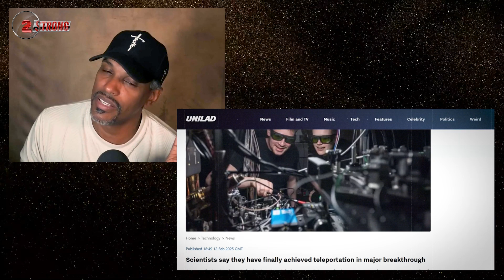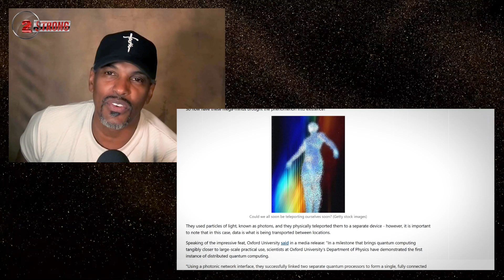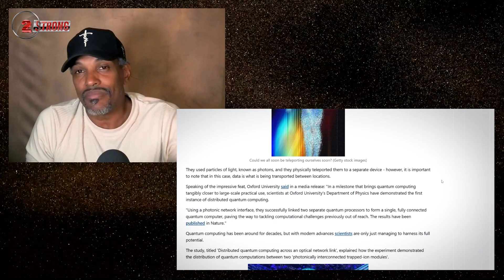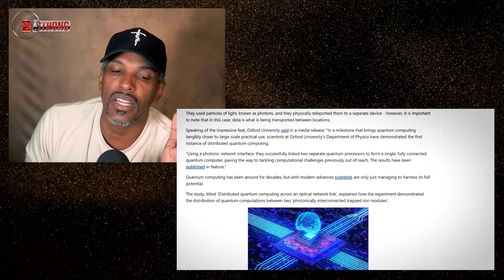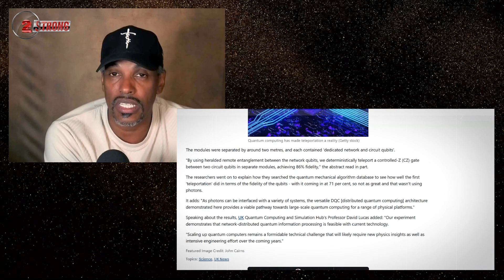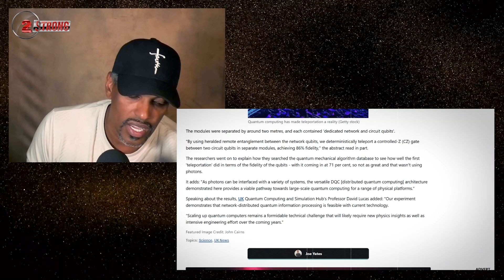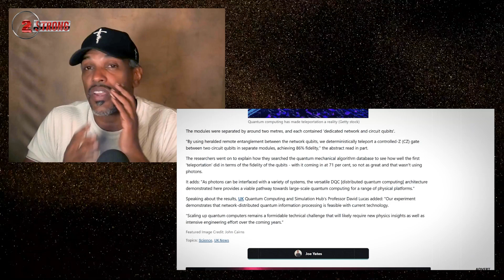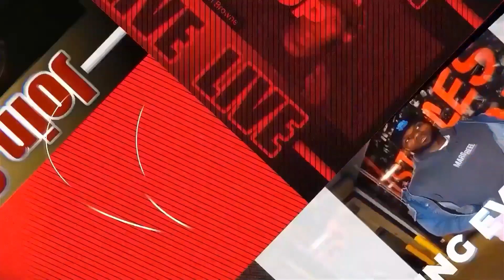REACTION : Scientists Say They Have Finally Achieved TELEPORTATION in major breakthrough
In what sounds like science fiction finally catching up with reality, scientists claim they’ve made a major breakthrough in teleportation. But before you imagine people beaming across the globe Star Trek-style—this isn’t quite that. Still, the implications are HUGE.

This video breaks down the reported achievement, what kind of teleportation we're really talking about (hint: it's more quantum than physical), and why experts are calling this a leap forward for science and even space exploration.

We also explore how this breakthrough builds on years of quiet research, some of which was funded by governments and private tech giants. Some blogs and independent voices are already speculating on where this could go—instant data transfer, encrypted communication, or even long-distance travel?

Is humanity on the verge of something massive? Or is this just another overhyped headline?

Let’s get into the details and discuss what this could really mean for the future.